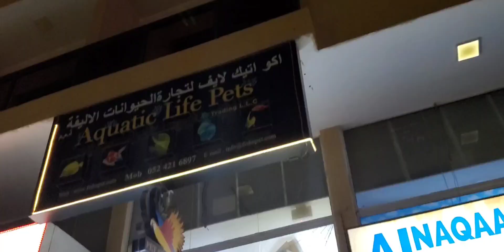Bought new Fish 🐟 today